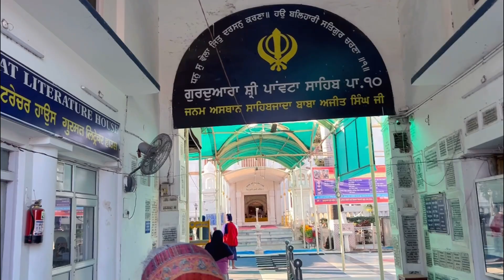MERCADO LOCAL NAVIDEÑO🎄en Chandigarh / Punjab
Les comparto el inicio de nuestro viaje a Ahmedabad, nuestra primera parada fue en Punjab y fui a buscar mi arbolito de 🎄.